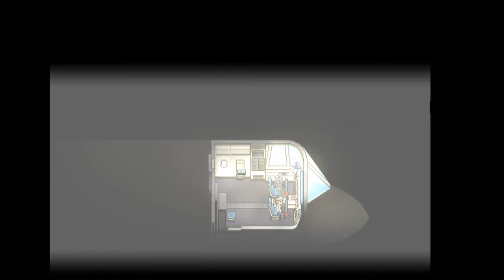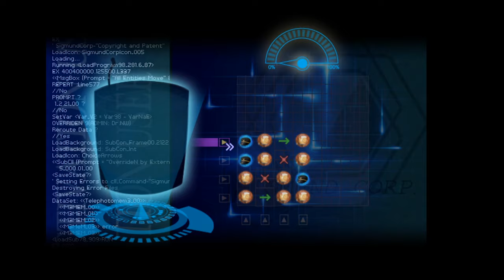Joining the Mafia?｜FINDING PARADISE ｜Part 6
Young Colin starts taking flight lessons by making an offer the airport guy cannot refuse. Actually he totally could, but he didn't, so Yay for Colin.